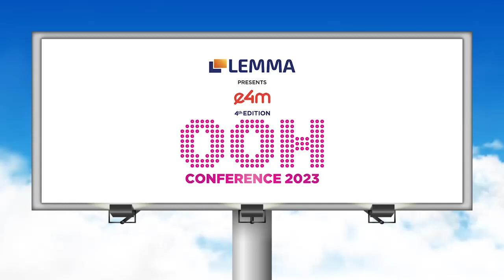e4mNeonsOOH: Ajay Mehta, Interactive Television, Kinetic in conversation with Rajeev Dhal, AdOnMo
Watch an insightful session on 'Transforming OOH Landscape'